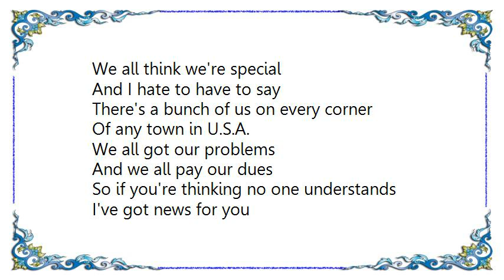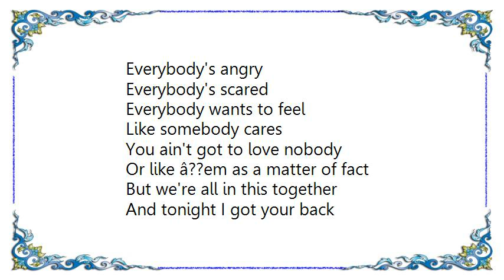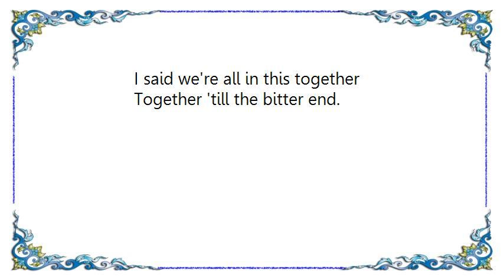Jack Ingram - We're All in This Together Lyrics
[Lyrics Jack Ingram - We're All in This Together]
We all think we're special
And I hate to have to say
There's a bunch of us on every corner
Of any town in U.S.A.
We all got our problems
And we all pay our dues
So if you're thinking no one understands
I've got news for you

Whether we like it or not
So we might as well have a good time
With the little bit of time we got
Life's too short to fuss and fight
So we might as well be friends
â??Cause we're all in this together
Together 'till the bitter end

Everybody's angry
Everybody's scared
Everybody wants to feel
Like somebody cares
You ain't got to love nobody
Or like â??em as a matter of fact
But we're all in this together
And tonight I got your back

Together forever
That's right we're all in this together
Hey life's too short to fuss and fight
'Cause we're all in this together
I said we're all in this together